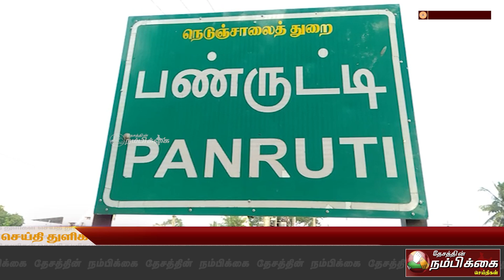அதிமுக வேட்பாளர்களை ஆதரித்து முன்னாள் தொழில்துறை அமைச்சருமான எம் சி சம்பத் தீவிர வாக்கு சேகரிப்பு